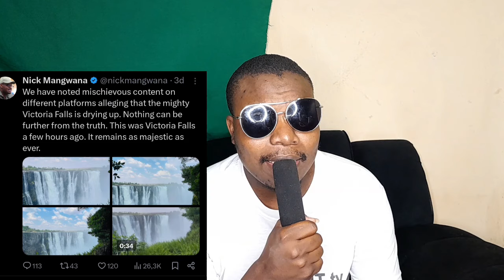Honai Zvaita Victoria Falls😭